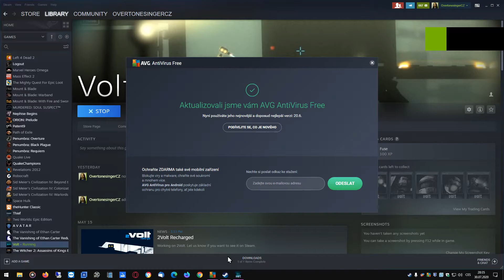Volt 2020 07 30 20 35 52 01